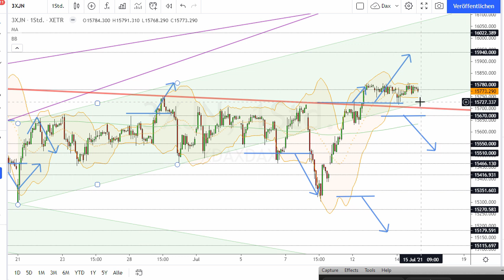Dax Analyse 15.07.2021